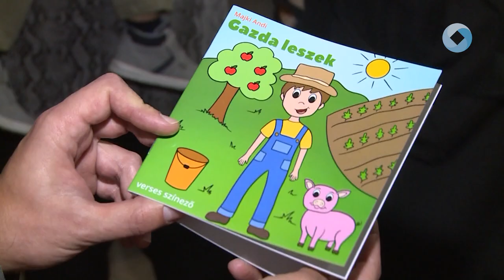Kóstolás a kenyér világnapján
A kenyér világnapja alkalmából, a Károlyi Alapítvány szervezésében frissen sült kenyereket kóstolhattak szerdán a fehérvárcsurgói Károlyi József Tagiskola diákjai a Károlyi kastélyban. A cél az volt, hogy a gyerekek megtanulják értékelni az egyik legalapvetőbb élelmiszerünket.